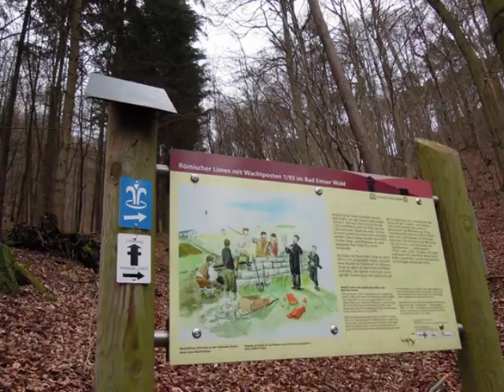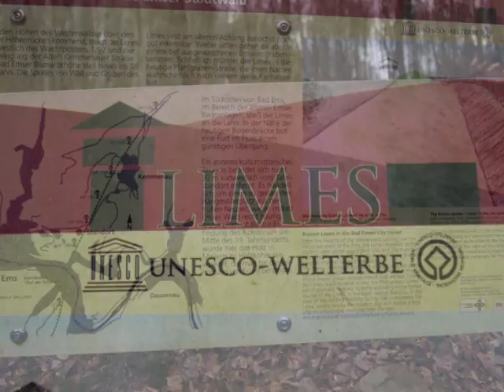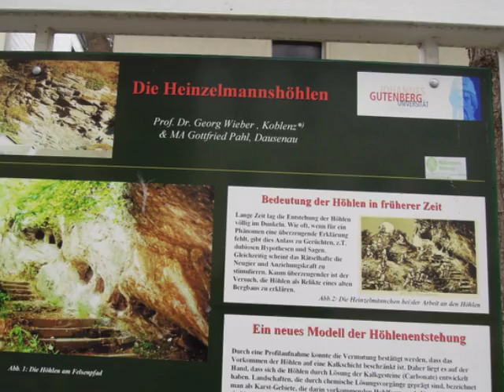Разходка около Бад Емс /21 02 2016/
Bad Ems, Deutschland